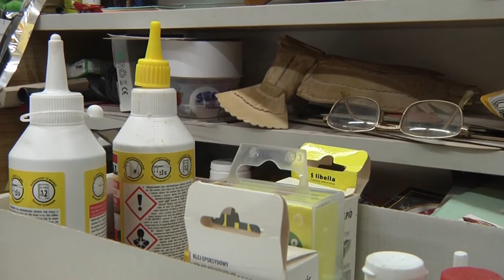JUBILEUSZ W ŚWIDNICKIEJ MODELARNI LOTNICZEJ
Z modelarnią lotniczą działającą przy SDK w Świdniku, związany jest od początku jej istnienia. W tym roku obchodził jubileusz 50 lecia pracy jako instruktor, mowa o Władysławie Starobracie - najważniejszej postaci w historii świdnickiego modelarstwa lotniczego.